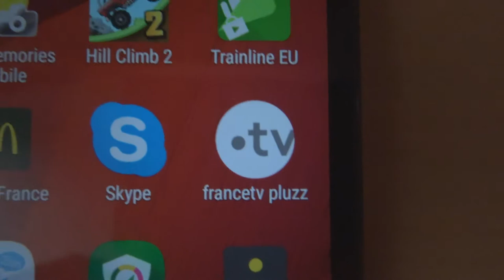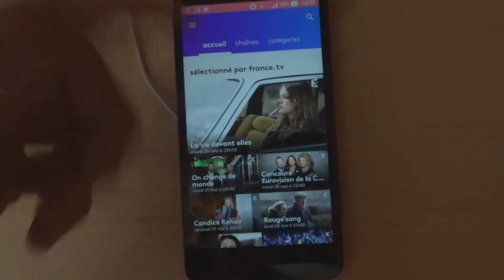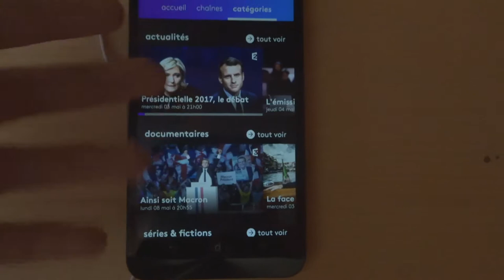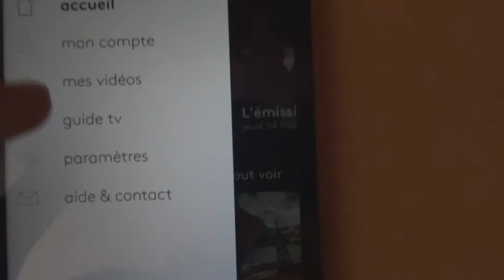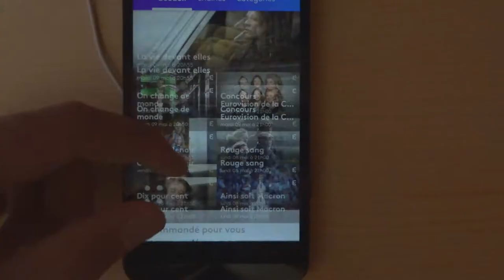[FR] PRESENTATION DE FRANCE.TV